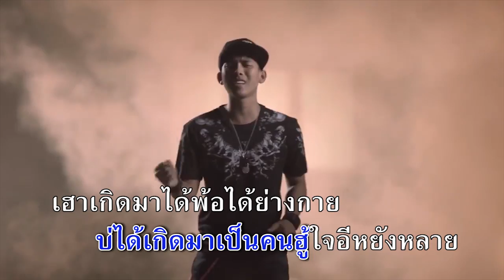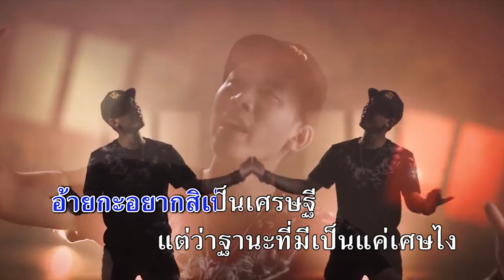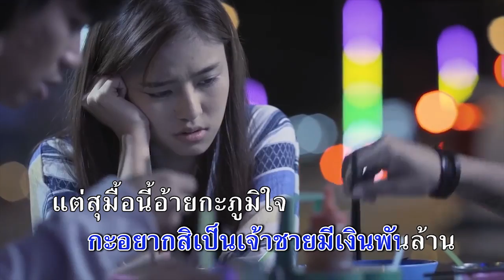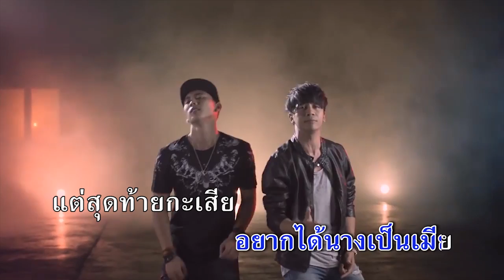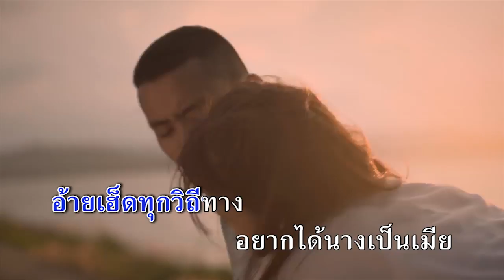เฮ็ดทุกวิถีทาง เบิ้ล ปทุมราช feat ก้อง ห้วยไร่ KARAOKE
ใช้สำหรับฝึกร้องกันน่ะครับ แล้วมาอัดคัฟเวอร์กันนน